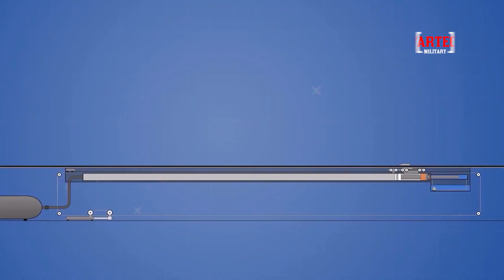Meet The U.S. Navy’s Largest Aircraft Carrier Is Ready for Warfare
YouTube Video Description:
Aircraft carriers are more than just warships—they are floating symbols of national power and technological superiority. In this video, we explore the cutting-edge innovations and unparalleled capabilities of the USS Gerald R. Ford, the world’s most advanced aircraft carrier.

Discover how this marvel of engineering, equipped with groundbreaking features like the Electromagnetic Aircraft Launch System (EMALS) and advanced automation, sets a new standard for naval warfare. From carrying over 90 state-of-the-art aircraft to being future-proofed for advanced weaponry, the Gerald R. Ford is a game-changer on the seas.

We’ll also dive into the global carrier race, examining China’s ambitious Fujian carrier and the struggles of Russia’s aging Admiral Kuznetsov.

Join us as we uncover how the USS Gerald R. Ford represents the future of naval dominance and innovation.